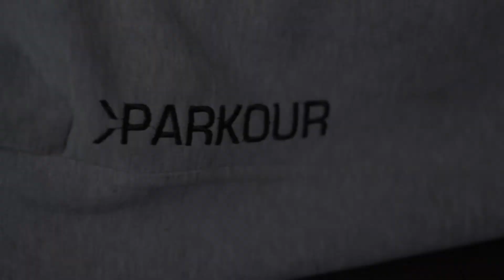Одежда для паркура - Видеообзор зимних штанов PKSTYLE